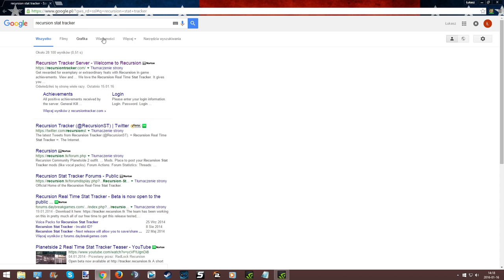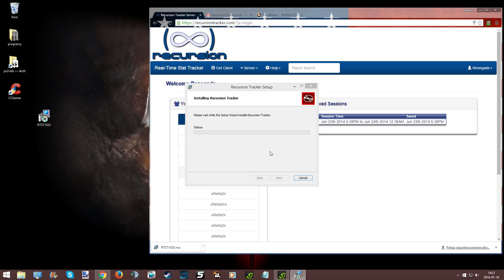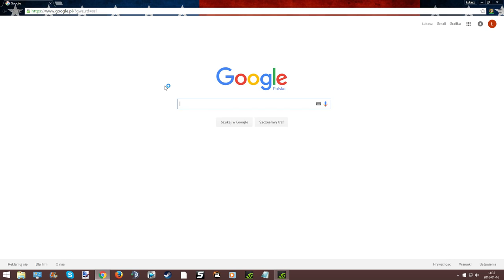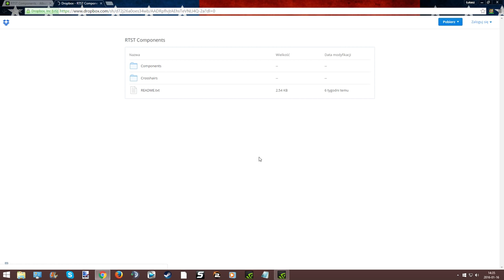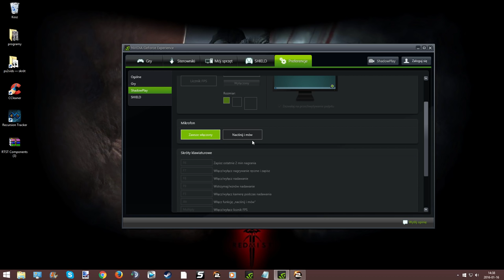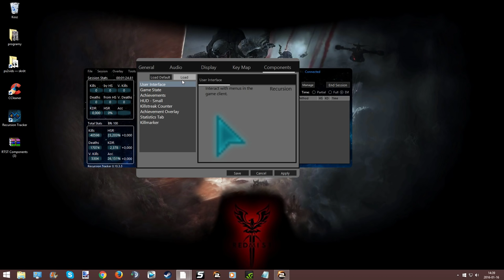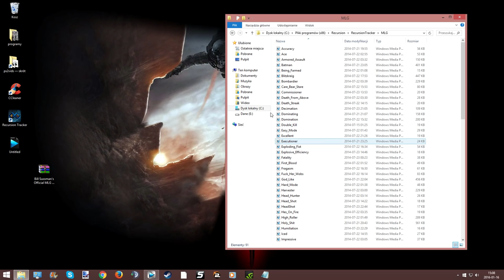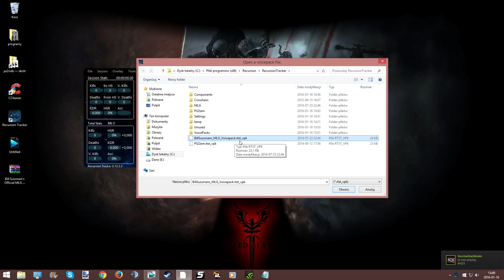How to install Recursion ST with Overlays and Sound Packs - Tutorials - PlanetSide 2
Custom overlays start at 2:38
Voice packs start at 6:00
Link to Components

Be sure to check out a video about the same topic by moukass, he also shows how to make your own pack!

A tutorial on how to install Recursion Stat tracker with Components and Custom Sound Packs. You guys asked for it and I decided to deliver so hope you enjoy!